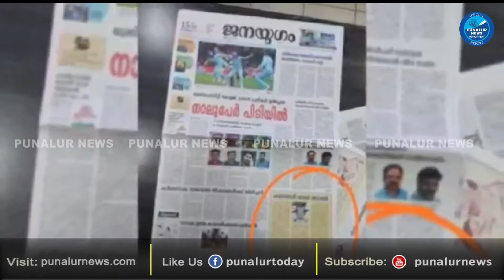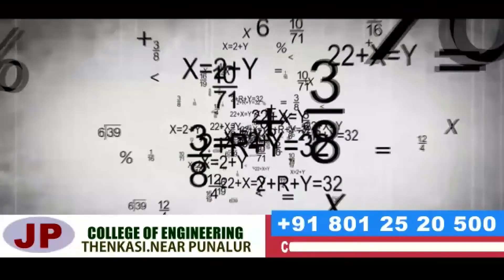പോലീസ്ആക്ടിലെ ഭേദഗതിയും ഓർഡിനൻസും മാധ്യമസ്വാതന്ത്ര്യത്തിനു കൂച്ചുവിലങ്ങിടാനോ?